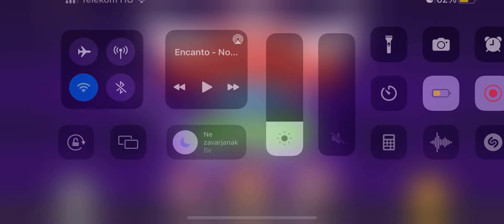Papa's Wingeria To Go! Rank 60 Iggy + All Standard Dips Unlocked